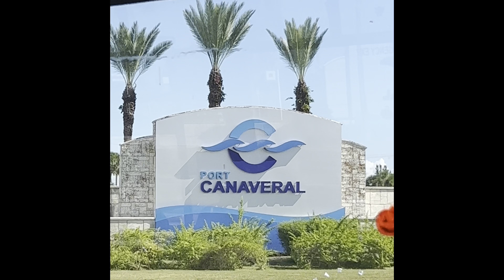3 Day Cruise To Bimini Bahamas !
This Was My First Time On A Cruise & I Hsd Sooooo Much Fun❤️‍🔥 Highly Recommend